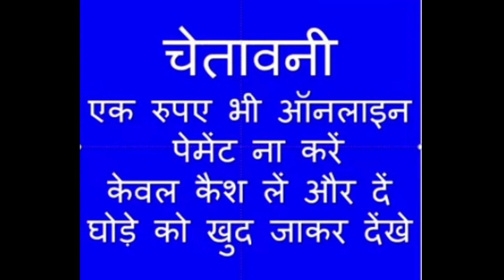mare for sale || bikau ghodi || marwari horse for sale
Height 58
Ridding or shadi ki chalu

marwari horse
bikau ghodi
ghodi
godi
बिकाऊ घोड़ी
हॉर्स